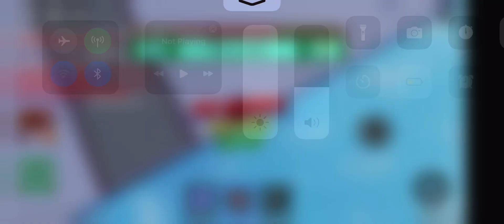Hostile Planes + Lucky Eggs + Extended around [Danger Alert] + Alien Invasion